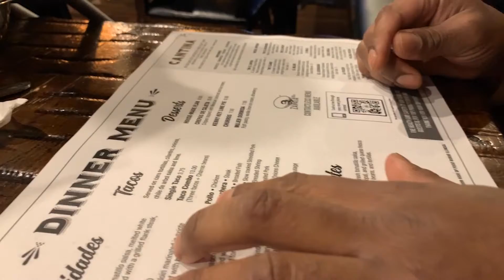let's taco tuesday with Ami The Realtor|Atlanta edition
Hello amigos, let's Taco Tuesday. Join me every week as we tour different Taco spots in metro Atlanta. We are looking for the best Taco joints, based on location, special deals and of course deliciousness.
Ami Doumbia is with Century 21 Connect Realty in Roswell, GA, She is your neighborhood real estate agent. She helps homebuyers and sellers navigate the complexity of real estate transactions. She would love to be your trusted advisor. She is also an interior designer and can help you love or list your house. She is an expert in hard-to-sell homes. You know those homes that sit on the market for months? She finds their problem, then gets them sold for top dollars.